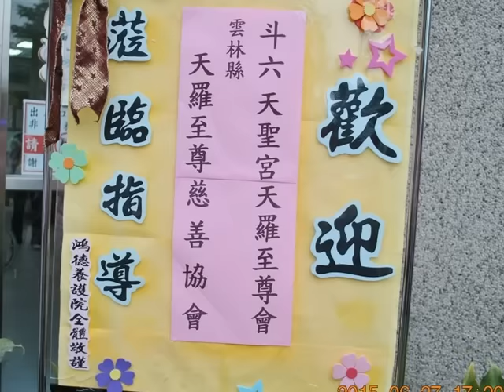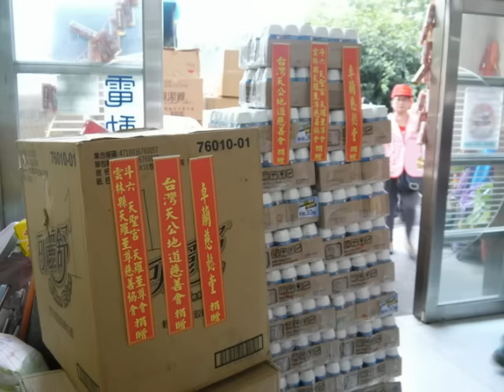104濟訪照片花絮5 第三站宜蘭鴻德養護院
104年6月27-28 斗六天聖宮 天羅至尊會暨卓蘭慈懿堂聯合濟訪,感謝大家的熱情支持,讓活動能圓滿完成,而這次也多了許多的新朋友來共同參與!也收到許多朋友的支持與鼓勵,在此十分感謝大家,我們會繼續努力,而活動結束後大家也紛紛提供他們所拍的照片與影片來供我們匯整,為這場活動留下紀錄!但資料實在太多了,所以除了在這邊個別上傳之外,也將所有影片全集中彙整到日記中,讓大家能方便觀看,而活動雖剛結束,但師父也將公佈下半年度的活動目標了,敬請期待.

感謝大家~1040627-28濟訪影音及師父講評全記錄

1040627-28的濟訪行開始倒數~~~報名截止日5/31

濟訪最新公告-1040516-眾神慶壽延停為濟訪

黑面濟公師父的新規定及濟訪探勘紀錄1040323

特別早的通知~~~104年東部首次濟訪預告~